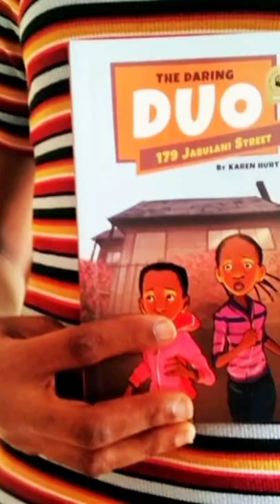BOOKS as OUTFITS for World Book Day.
books as outfits dress up for world book day. No costumes needed just your favorite book cover. list by Nigerian booktuber in Lagos.